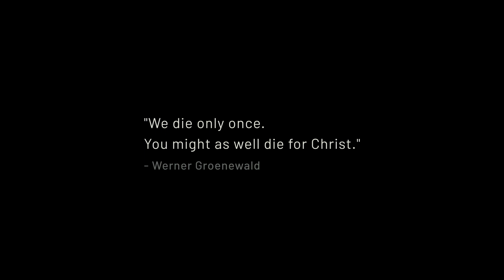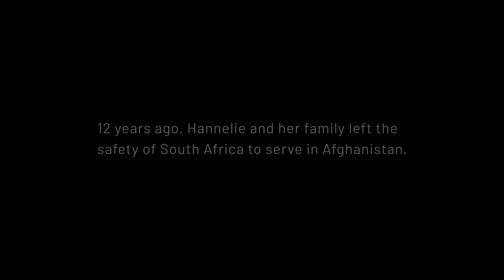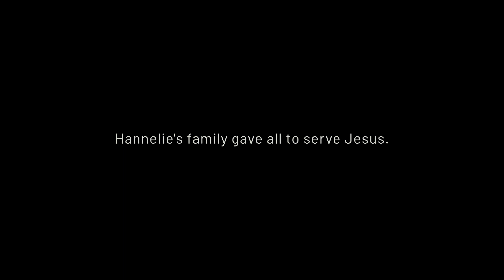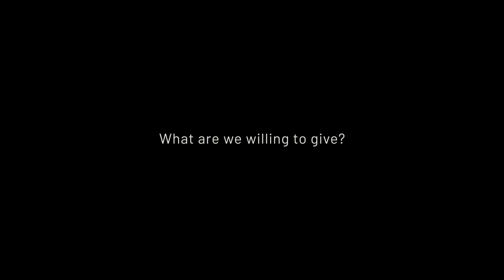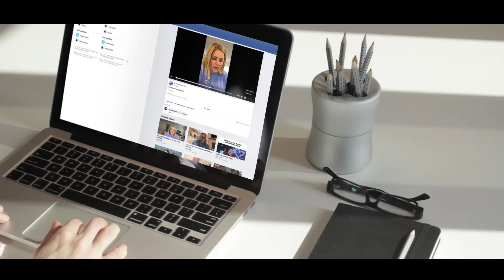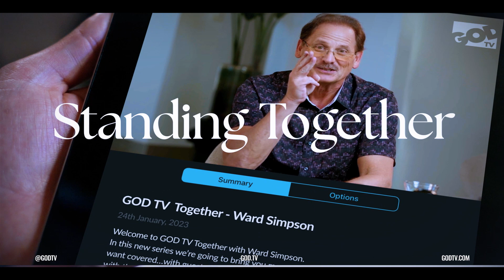GOD TV Together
GOD TV Together will encourage you and bless you in your walk with Jesus! Thank you for joining us!